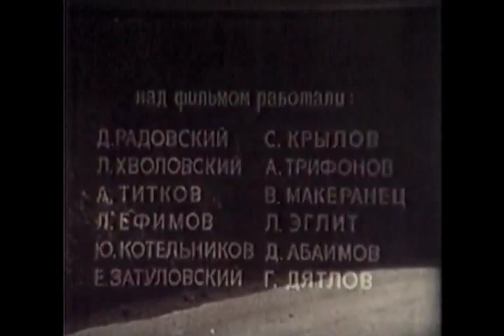"Урал" от полюса до полюса"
URAL 6 x 6 CCCP off-road trucs. Extremely silly propaganda movie from year 1972